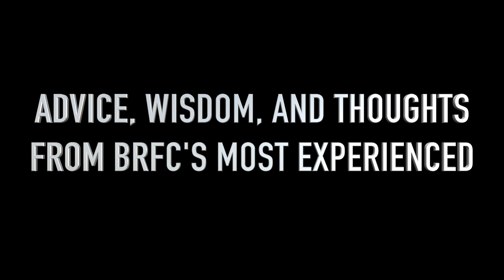2018 BRFC Open interview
Sat down with three of Broad Ripple Fit Club's finest who have been to the Central East Regionals a handful of times as individuals, and on a team! Jeff Edwards, Jessi Edwards, Shannon Zimmerman